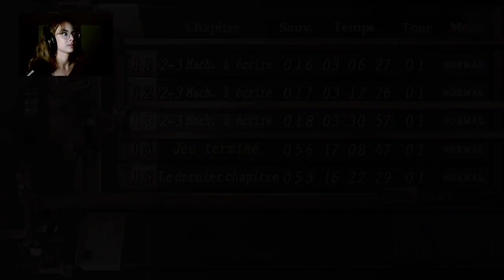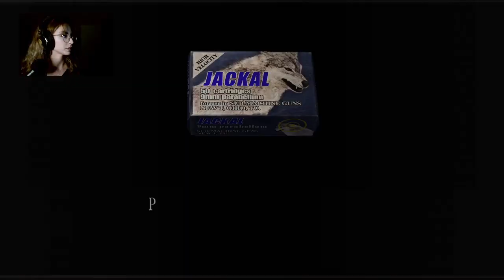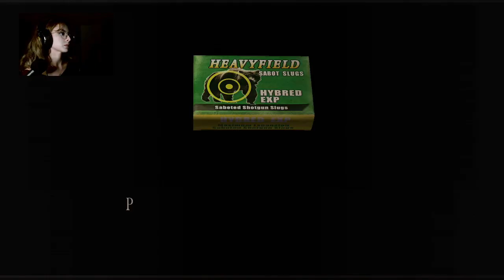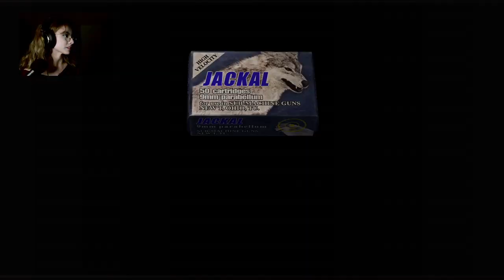RESIDENT EVIL 4 - Partie 2